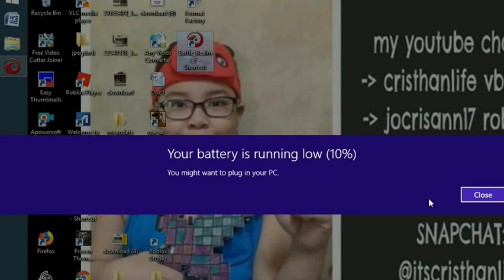battle realms march19 -8